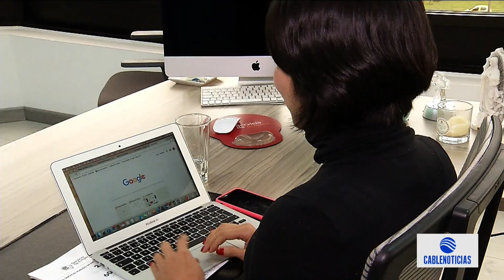Jefe no podrán llamar a empleados fuera del horario laboral